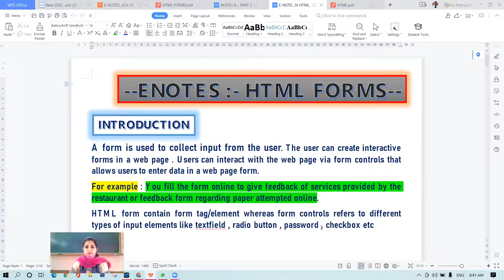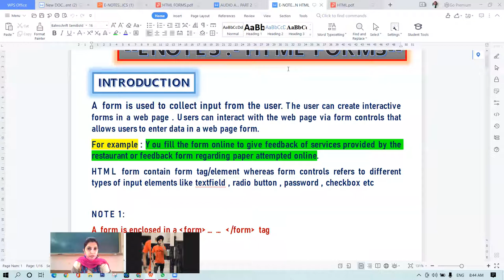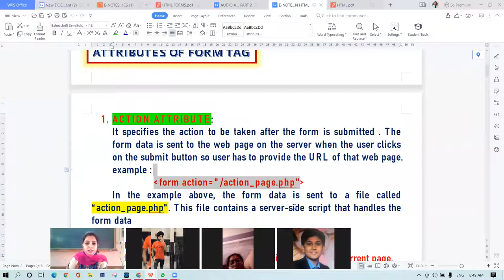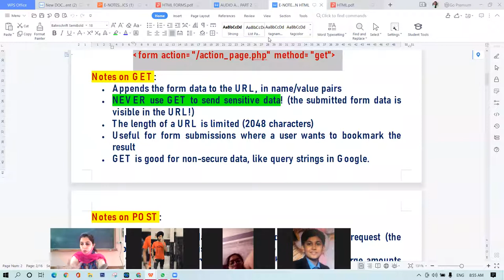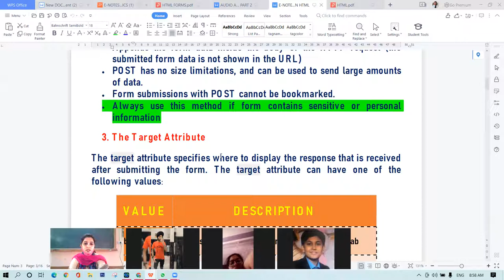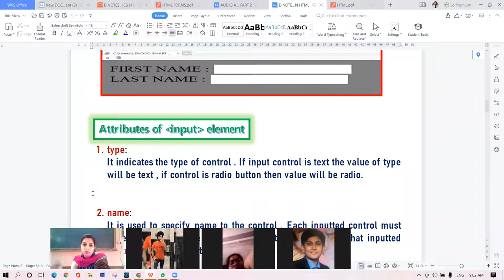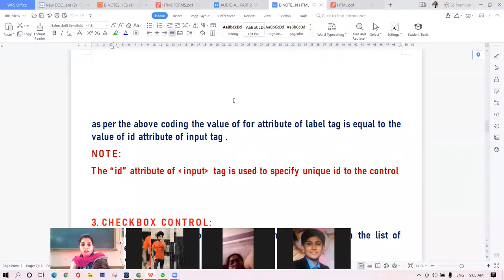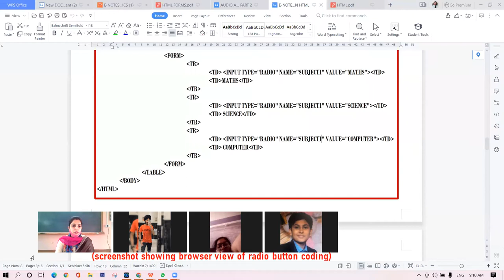17-11-21_CLASS XC_COMPUTER